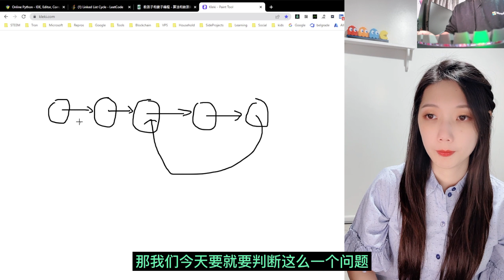第33课 教媳妇编程: 判断单向链表是否有环